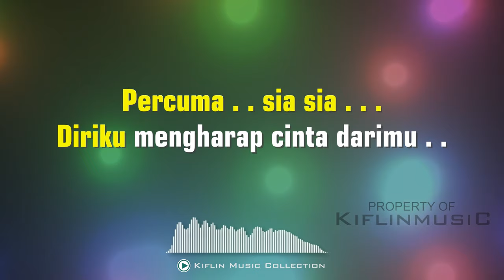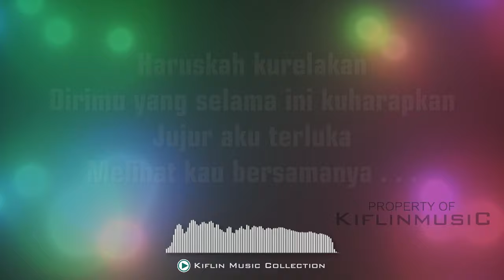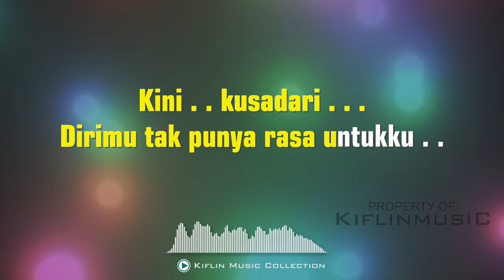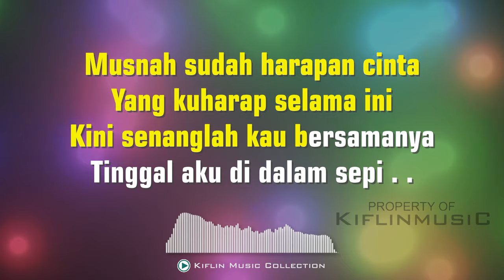Karaoke Sia-Sia Mengharap Cintamu ( Nada Standar ) Gustrian Geno by Kiflin Music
Karaoke Sia-sia Mengharap Cintamu - Gustrian Geno (Karaoke Tanpa Vokal) Aransemen Nada Standar by Kiflin Polilau - Kiflin Music Collection.

NEW Cover Aransemen Karaoke Lagu Gustrian Geno - Sia-sia Mengharap Cintamu by Kiflin Polilau - Kiflin Music Collection.

Ayo mainkan musiknya dan nikmati bersama Kiflin Music Collection.

Judul - Sia-Sia Mengharap Cintamu (Cover Karaoke Version)
Project - Kiflin Music Collection
Cover Aransemen - Kiflin Polilau
Animation - Kiflin Polilau
Mix & Mastering - Kiflin Polilau
Recording Date - 23 Sep 2023
Location - Kupang City, East Nusa Tenggara

Catatan:
*) Pembuatan video karaoke ini untuk menjawab permintaan audiens pada video sebelumnya.
*) Semua proses pembuatan video karaoke di channel ini semuanya dilakukan secara manual mulai dari pembuatan tempo nada pada virtual Drum, virtual Piano, virtual Gitar dan beberapa Efek suara lainnya dan kemudian dikemas dengan menambahkan efek animasi pada bagian background video dan juga animasi teks pada proses editing/singkronisasi terakhir.
*) Jika terdapat kesamaan komposisi audio/melodi dalam video ini, harap dipertimbangkan terkait tujuan dari video ini.

Pembuatan aransemen karaoke ini juga sebagai bentuk ucapan terima kasih untuk semua yang sudah mendukung channel ini. salam Kiflin Music Collection, salam Musik Daerah, salam Musik Indonesia Timur, salam Musik Indonesia.

Kira-kira lagu apa lagi nih yang akan dibuat Versi Karaokenya, mungkin lagu-lagu yang sedang viral di TikTok, Spotify, Resso, YouTube, dsb? Tulis komentar kamu di bawah ya.

Terima kasih, Have a nice day! ;)